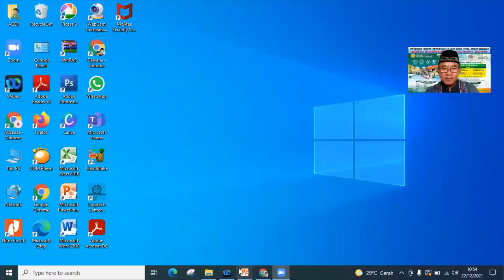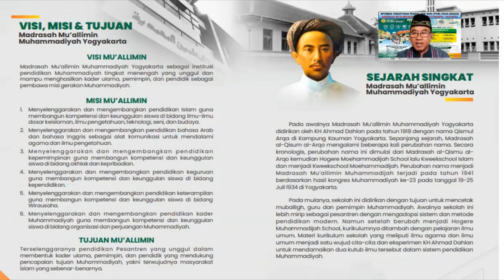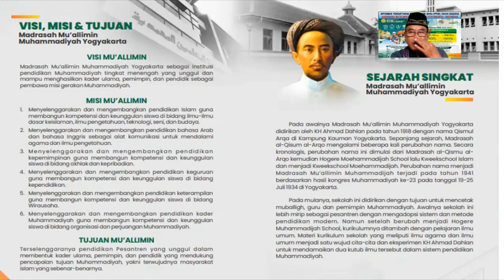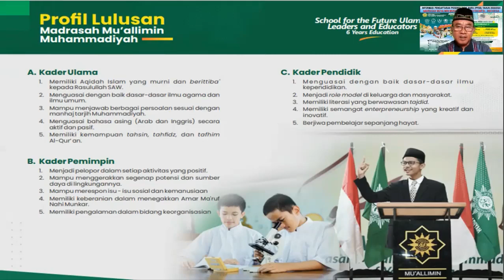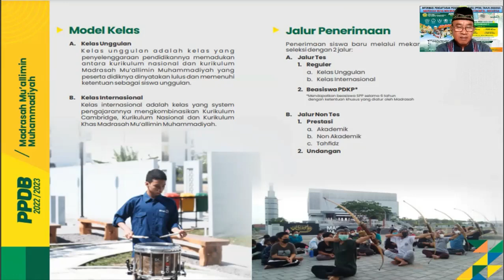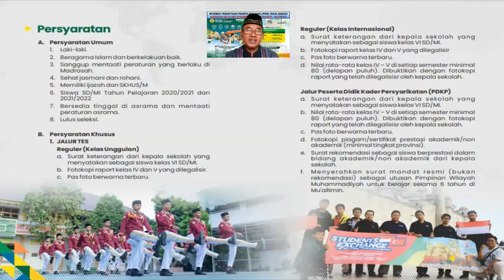INFORMASI PENDAFTARAN PESERTA DIDIK BARU TH 2022/2023-MADRASAH MU’ALIMIN MUHAMMADIYAH YOGYAKARTA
Paparan dalam Video ini menginformasikan terkait masih dibukanya PENDAFTARAN PESERTA DIDIK BARU (PPDB) TH 2022/2023-MADRASAH MU’ALIMIN MUHAMMADIYAH YOGYAKARTA - INDONESIA UNTUK GELOMBANG II - JALUR TES.

Tentang apa dan bagaimana MU’ALIMIN MUHAMMADIYAH YOGYAKARTA-INDONESIA itu?

Apa saja Persyaratan dan Bagaimana Prosedur Pendaftarannya?

Silakan simak paparan dalam Video ini sampai selesai!
Mualimin Muhammadiyah Yogyakarta-Indonesia